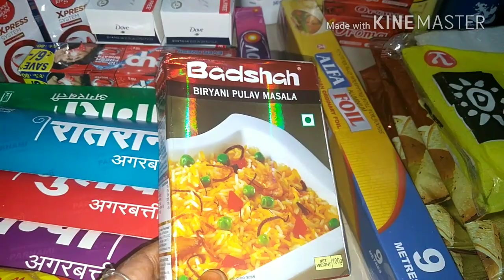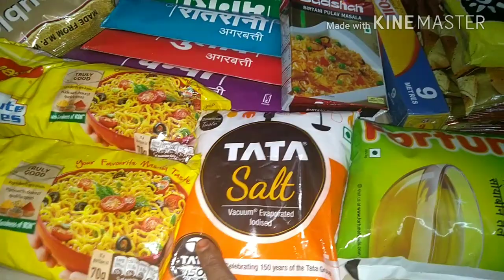Indian Monthly Grocery Big Bazaar Shopping Haul